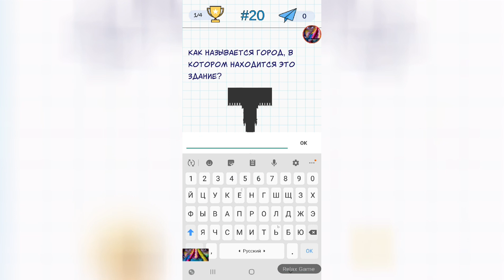А4 Головоломки - задачи на логику - 11 12 13 14 15 16 17 18 19 20 уровень ответы и прохождение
Mozzgi is a new striking tricky puzzle game that will definitely freak you out! Numbers of twisted brain riddles will develop your logical ability, memory, and creativity. All questions are designed to boost up your brain and imagination. Learning has never been so fun and exciting!

Try a completely new approach to logic games! - Shake, rotate or tap your phone to win! It’s a perfect combination of humorous gameplay, knowledge and unexpected solutions.

FEATURES:

* Brain-burning teasers and tricky questions
* Unexpected answers
* Humorous game process
* Tons of positive emotions
* Ideal for all ages - Play with friends, family or teachers!
* Awesome gameplay mechanics

Increase your IQ level with fun, break common sense and push your thinking limit!